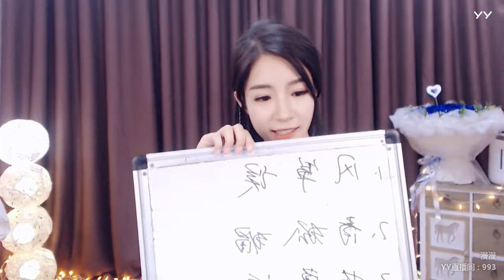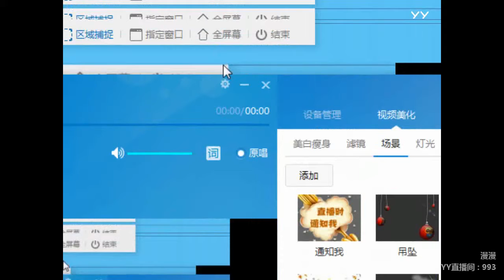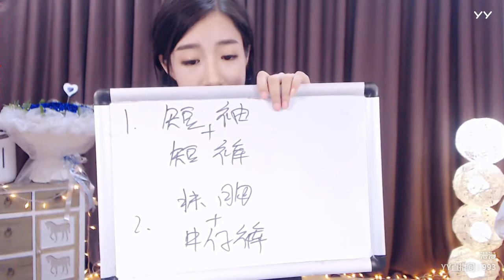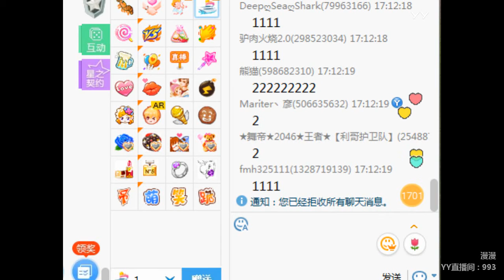YY LIVE 燃舞蹈 漫漫 -《燃舞蹈》（Artists・Sing・Music・Dance・Instrument・Talent Shows・DJ・KPOP・Remix・LIVE)